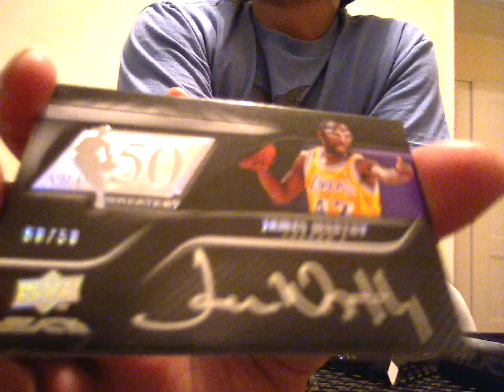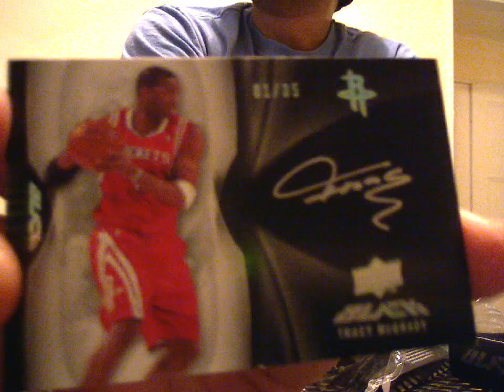Az's UD Black 2008-2009 Basketball Case - Box 1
the case arrives and we start off nicely...